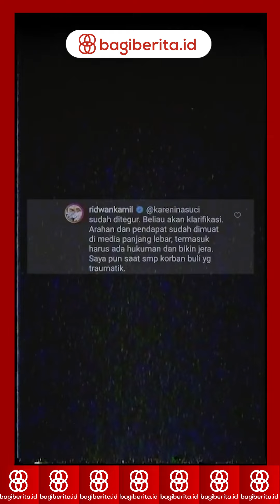WAGUB JABAR MINTA MAAF ATAS PERNYATAANNYA YANG MEMBUAT GADUH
Wagub Jabar UU Ruzhanul Ulum meminta maaf terkait statemen soal bullying anak di Tasikmalaya.